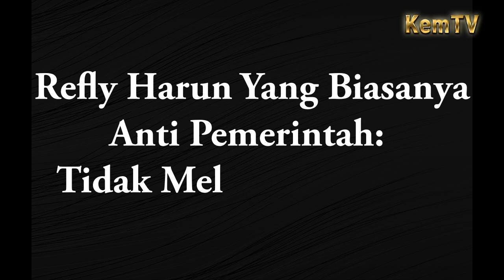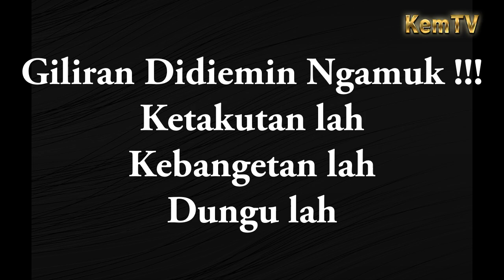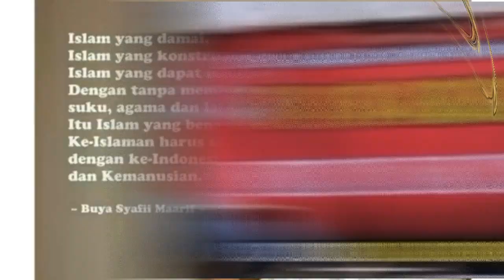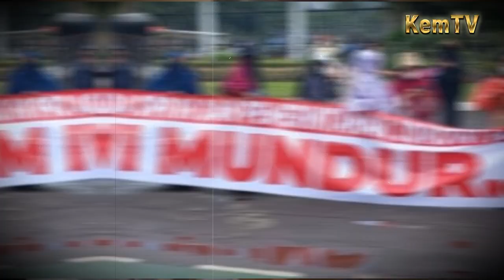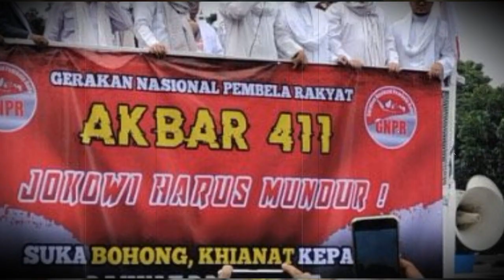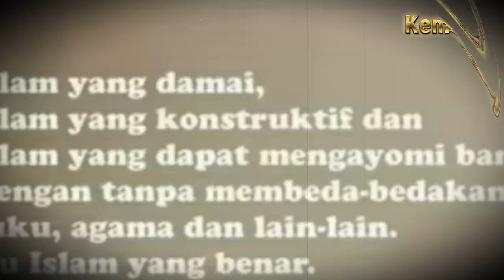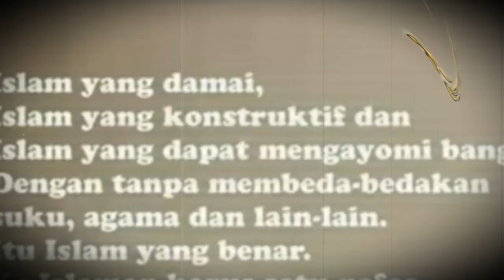Bela Preman Berjubah Tak Makar Pudar Rocky Hersu Terkapar Sejak Awal Dibongkar Tito Refly & Gatot N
Bela Preman Berjubah Tak Makar Pudar Rocky Gerung Hersubeno Arief  Terkapar Sejak Awal Dibongkar Tito Karnavian Ditentang Refly Harun & Siap Dihajar Gatot  Nurmantyo